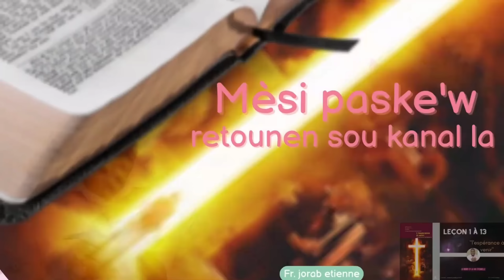Leçon 13 - Le Processus Du Jugement-LEÇON DE L'ÉCOLE DU SABBAT 2022(SAMEDI)